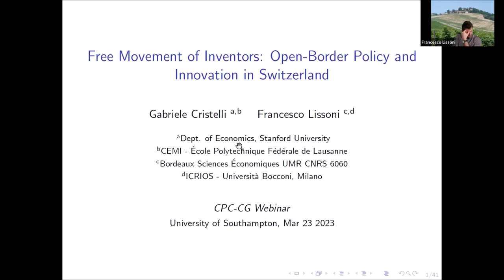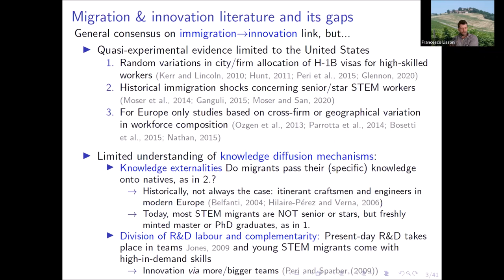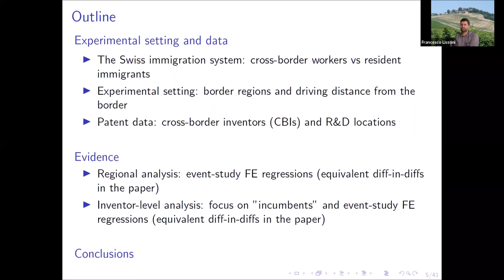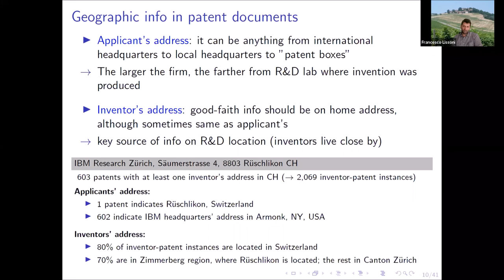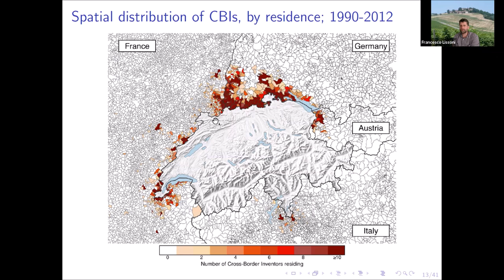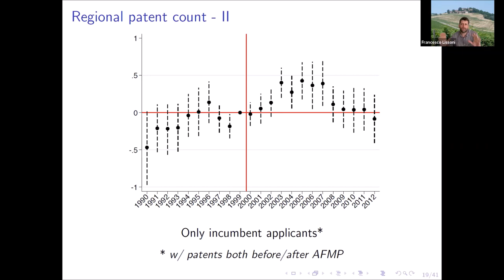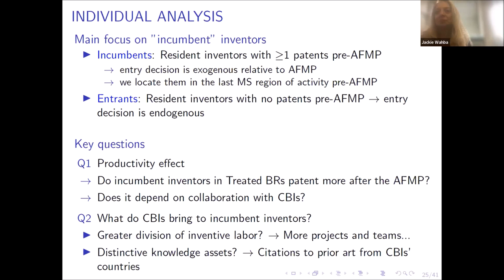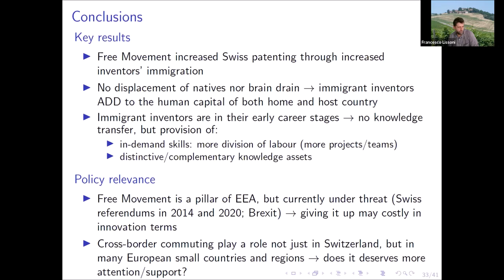Free movement of inventors: Open border policy and innovation in Switzerland - Francesco Lissoni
This CPC-CG webinar was held on Thursday 23 March 2023 at 12:00 UK Time. Francesco Lissoni, Professor of Economics at Bordeaux School of Economics gave a talk entitled "Free Movement of Inventors: Open Border Policy and Innovation in Switzerland."

We study the innovation effects of the Agreement on the Free Movement of Persons, signed by Switzerland and the EU in 1999. We exploit a quasi-experimental setting created by Switzerland's implementation policy, which initially eased off entry restrictions only for commuters from neighbouring countries. We find that this induced a large inflow of “cross-border inventors” (CBIs) in regions next to the border and increased the latter's patenting, relative to other Swiss regions. In the same regions, incumbent inventors directly collaborating with CBIs increased their productivity. Native inventors were not displaced nor did patenting in areas neighbouring Switzerland decrease.